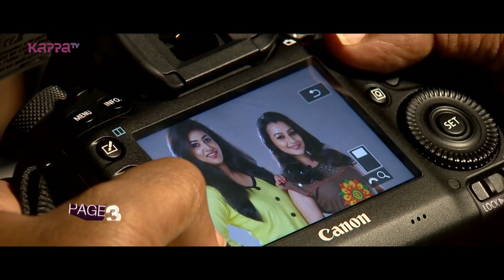Page 3 - Photo shoot By Arshal - KappaTV